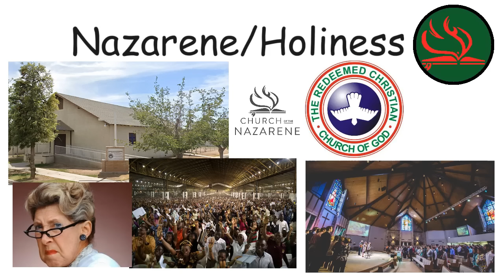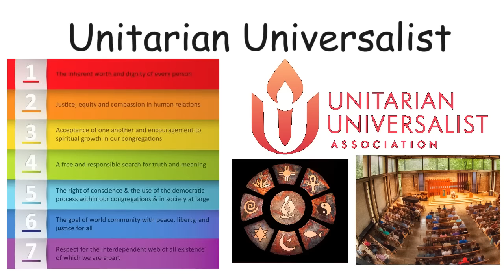All Christian denominations in one sentence